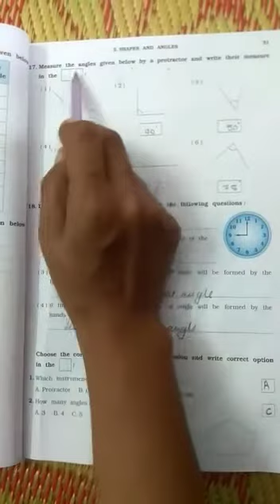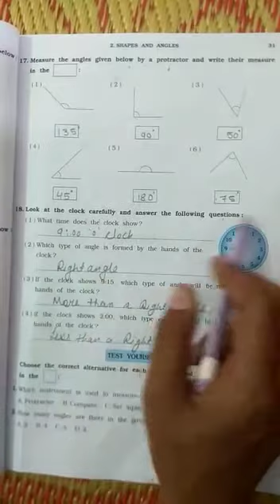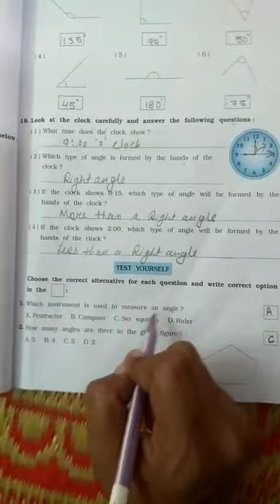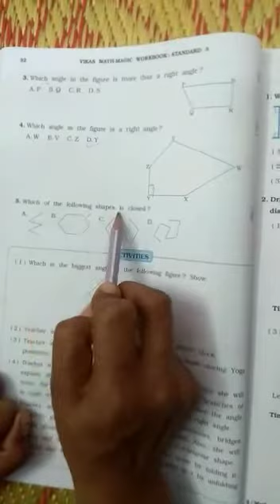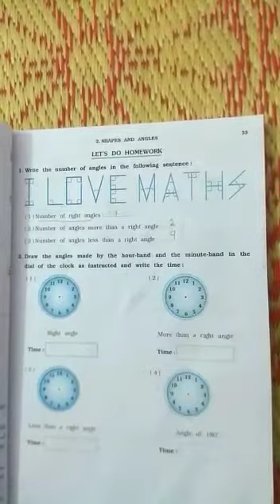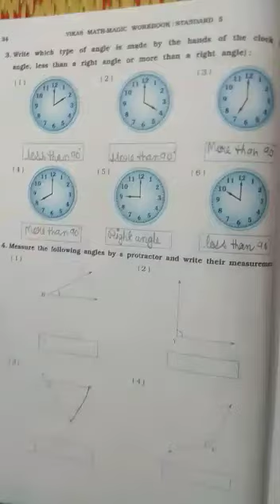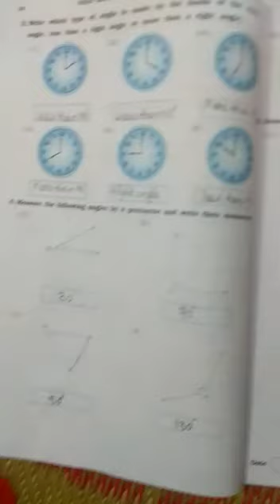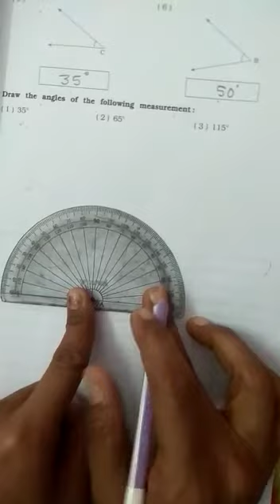21/10/20 std.5 Maths (eng.med.)